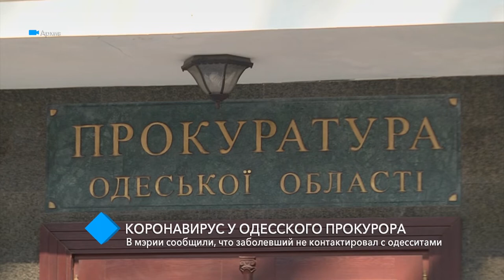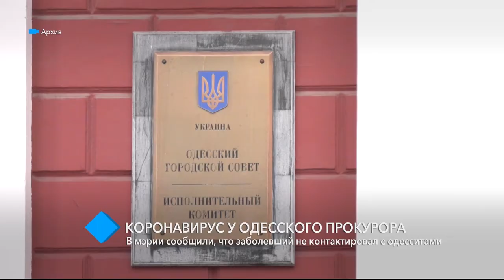Коронавирус у прокурора: в мэрии сообщили, что заболевший не контактировал с одесситами